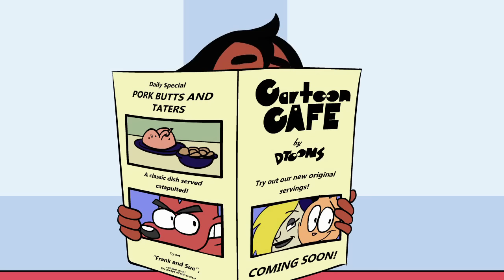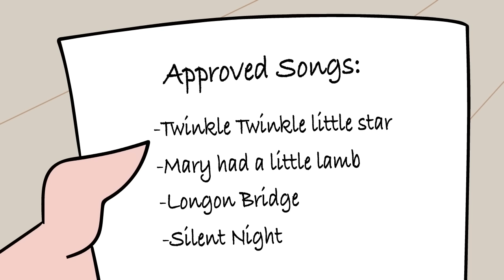Cartoon Cafe | ALL EPISODES | Animations by Dtoons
Every episode of Cartoon Cafe we've made in one video!

Cartoon Cafe is the #1 place all cartoon characters, and even video game and anime characters come to hang out. Watch how your favorite characters interact with each other!

Cartoon Café | ALL EPISODES | Animations by Dtoons